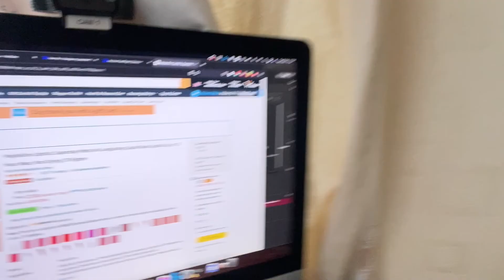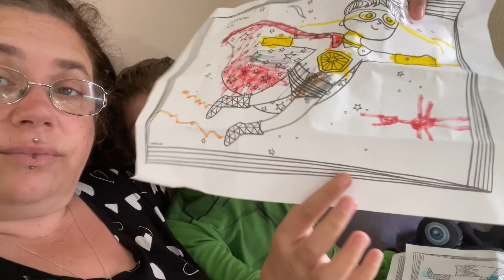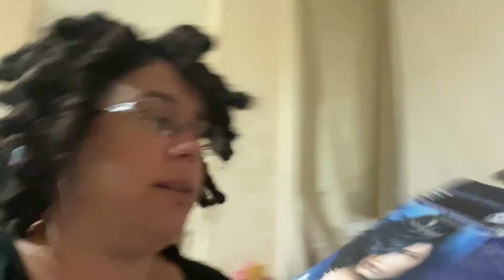VLOG Week 40 2021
My little boy usually joins me for some parts of my video's - this means there is kiddie chatter and a lot of background noise. If this is something you don't want to hear, then my video's may not be for you, but thank you for your interest.

I am never going to join Patreon or Skillshare or anything that makes you pay to join me in this fun journey that started with simple bullet journaling and has progressed through learning about watercolours and various other art forms to vlogging.